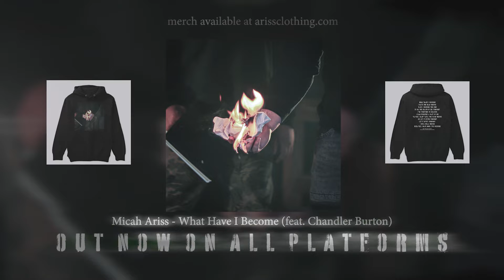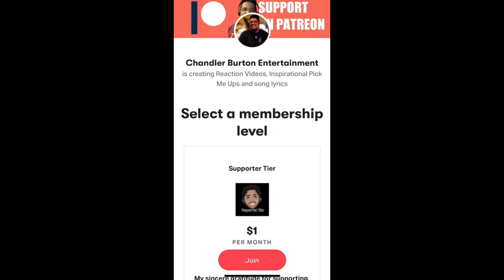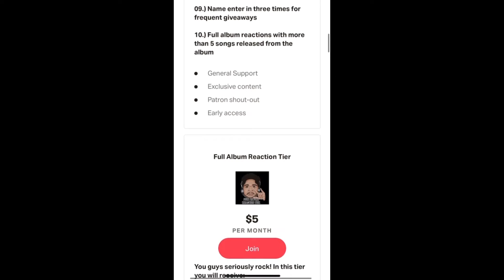Overthrone: O.D. - Reaction | The Path of Destruction full album reaction on patreon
Hello, my friends! today we're checking out more of the band Overthrone and their song entitled: "O.D." This clip was taken from my reaction that's exclusive to patreon! If you like what you see, consider becoming a member of the patreon family! Thank you for all your ongoing support @ChandlerBurtonEntertainment much love!

* TIMECODES *

0:00 - Patreon Information
00:27 - What Have I Become Clip
00:50 - Intro Video
01:05 - Reaction
05:14 - Patron Shoutout
05:23 - Outro / Social Media

Mary Getty
Spitz
Josiah Stewart
Mark Loves Metal
Adam Daley
Faith
Chris Scott
Hardcore Kyle
Miguel Munoz
Jordan Warner
Mark Wieseman
James Houston
Brian Whitney
Chism King
Leuan Owen
Jackson Kingsmill
Caralee
FYM REACTS
DZ
Pugcore
Poss The Boss
Alyssa
Mitch Howie
Dan Holloway
Courtney
Samantha Gregg
Anna Christopherson
Hardcore Snuggles
Jake Fraser
Zach Moustafa
Ron
Darby Bellisle
Shawn Coolen
NatiReviews

Merch: shop.overthrone.co.uk
* MY OTHER OVERTHRONE REACTIONS *